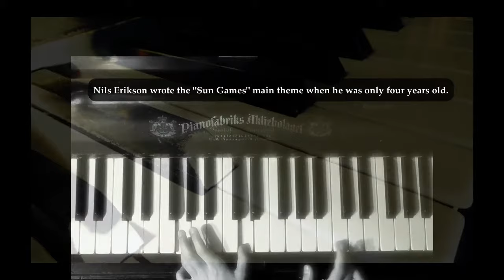Nils Erikson - "Sun Games" (Official Video)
Official video for composer/artist Nils Erikson´s "Sun Games"
Taken from the album "Revelations for a Piano"
Nils Erikson ”Revelations for a Piano” Apple Music: